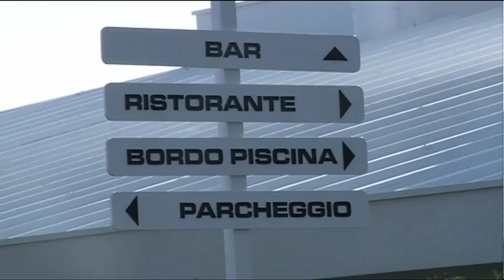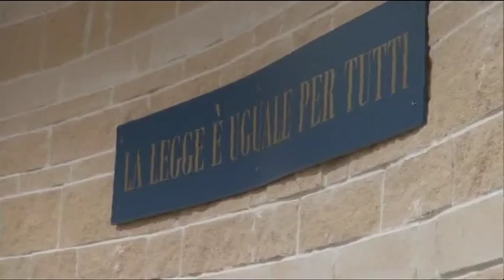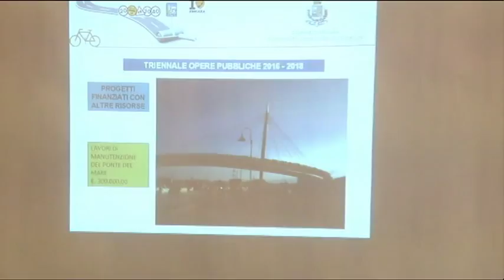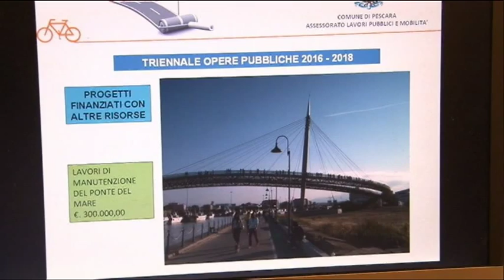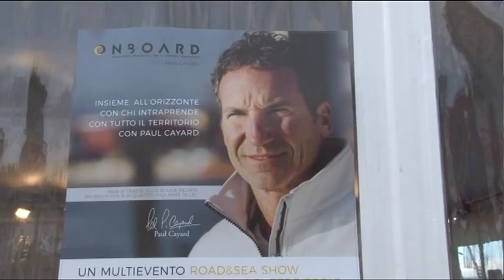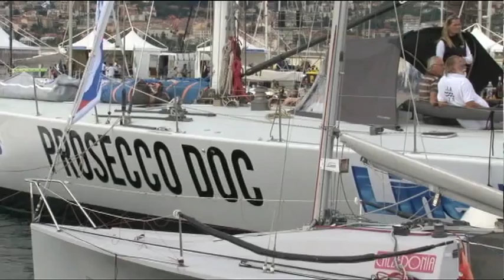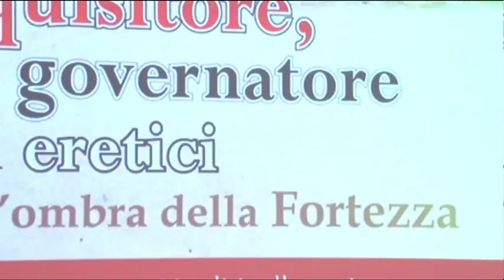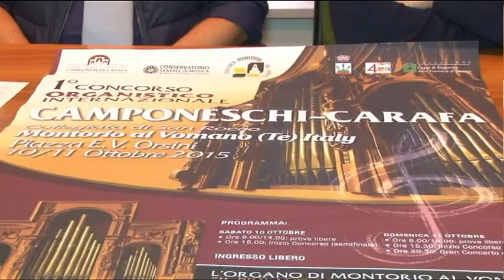TgSei - Edizione delle 19 Venerdì 9 ottobre 2015